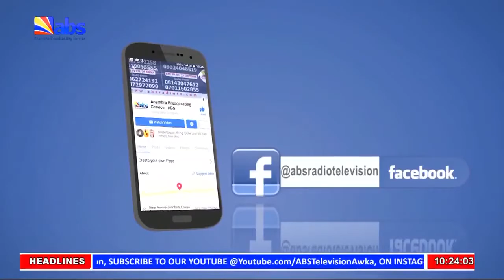ABS TV Akuko Uwa 10am 15th June 2022